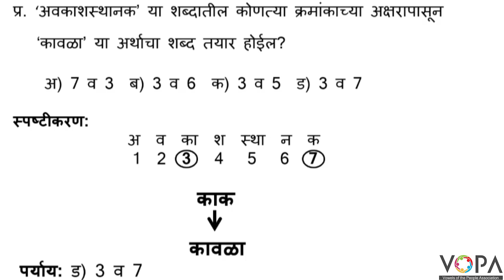८ वी | शिष्यवृत्ती | बुद्धीमत्ता | आकलन | सूचनापालन | V4 | V-School